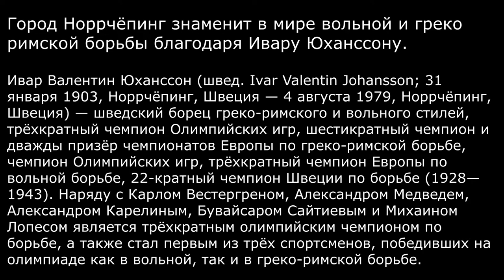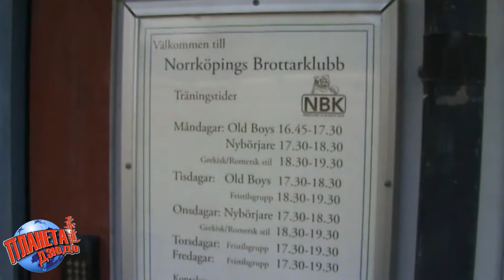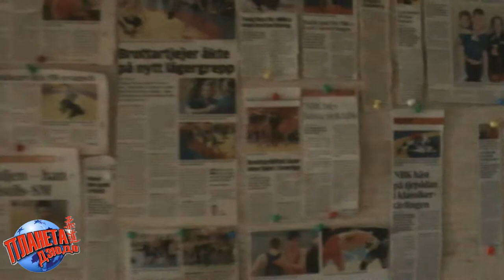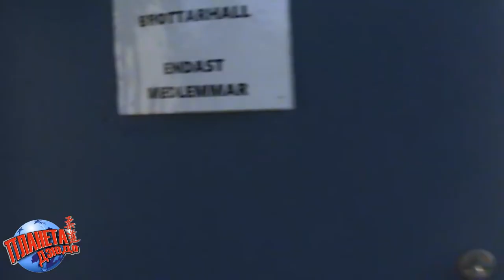Вольная борьба в Норрчёпинге, Швеция | интервью с Аржаном (Адилет) Туратбековым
wrestling norrköping атилеттуратбеков норрчёпинг вольнаяборьба интервью тренировка В этом видео вы увидите тренировку в клубе вольной борьбы города Норрчёпинга, Швеция и интервью с тренером по вольной борьбе Аржаном (Адилет) Туратбековым.
Если вы хотите чтобы Роман Карасев сделал репортаж о вашем клубе дзюдо, самбо, вольной или греко-римской борьбы, каратэ и других направлениях единоборств и боевых искусств, то вы можете написать сообщение на ______________________________________________________________________

Здесь можно увидеть дзюдо! Here it is possible to see judo!